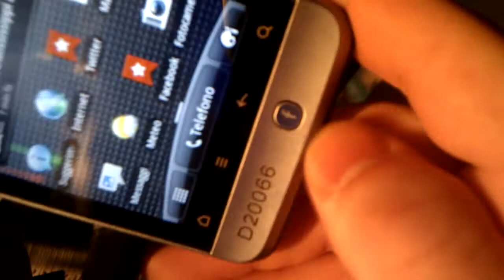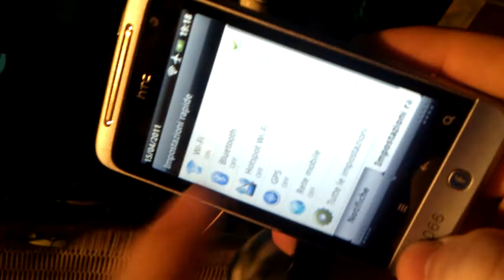Videoprova Mehand HTC Salsa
Videoprova del nuovo HTC Salsa